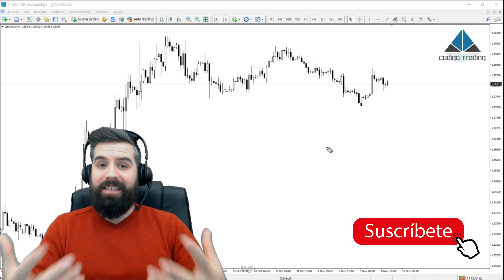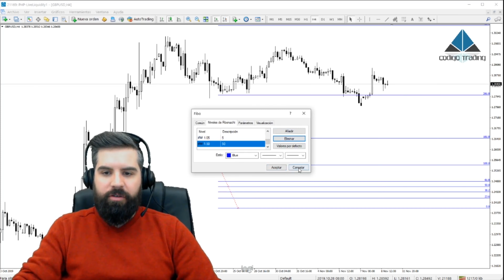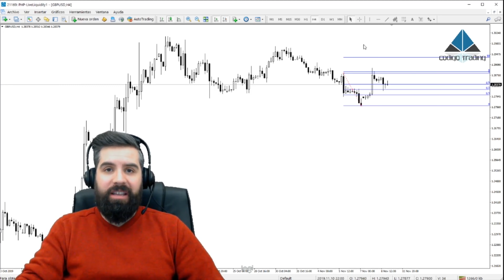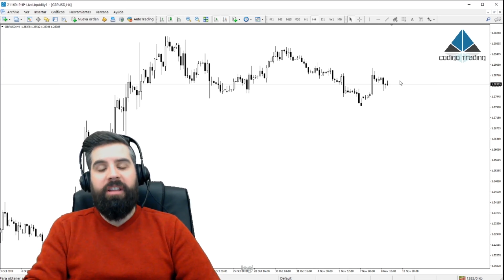Como configurar FIBONACCI en Metatrader (MT4 y MT5) Fibo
Como configurar Fibonacci en metatrader (mt4 y mt5) Fibo. En este tutorial de Código Trading, aprenderas a configurar el fibonacci. También aprenderás que es el Fibonacci, de donde sale la secuencia de Fibonacci y ademas aprenderás a configurar-lo para la plataforma Metatrader 4 y Metatrader 5.